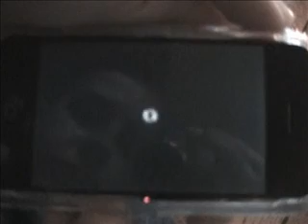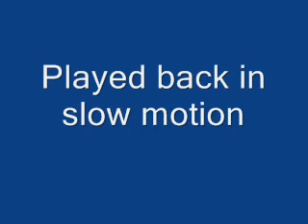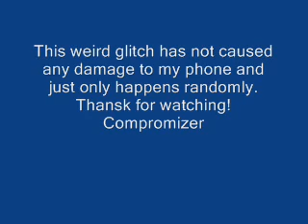New Iphone Glitch/Worm Literally!!!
I just found this and couldnt believe it! When I power on my iphone sometimes this worm/centipede whatever appears. It has not caused any damage to my phone but maybe is a hidden easter egg or has to do with the ants program. Pretty crazy eh?